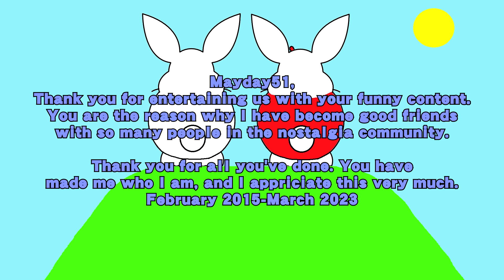Thank You, Mayday51.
Thank you for the reason why i've been with the people that have the interests I have. I hope to see you again soon after your termination.